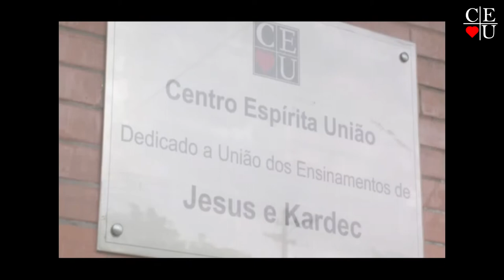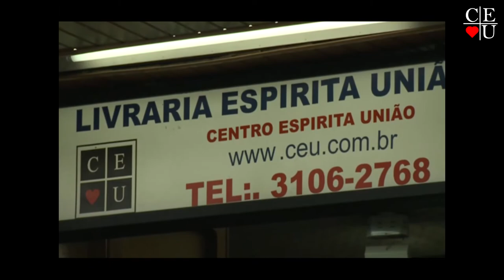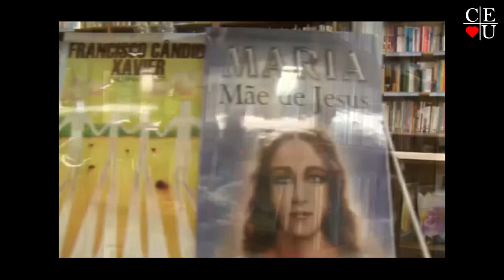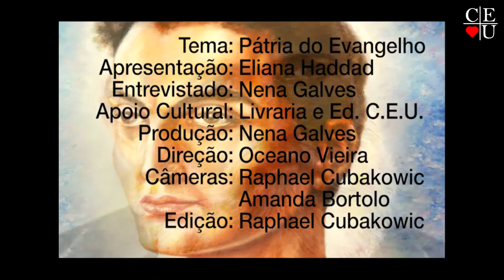Brasil, Pátria do Evangelho, apresentado por Nena Galves e Eliana Haddad no Vida Além da Vida.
Brasil, Pátria do Evangelho, programa apresentado por Nena Galves e Eliana Haddad no Vida Além da Vida.

Apresentação: Nena Galves e Eliana Haddad
Tema: Brasil, Pátria do Evangelho

Data da gravação: 07/05/2016
Tempo: 24:57
Programa: 237